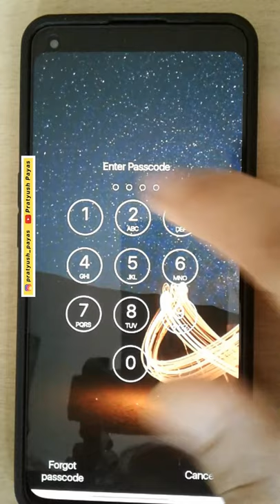Become Pro of your phone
Cheers
Pratyush Payas